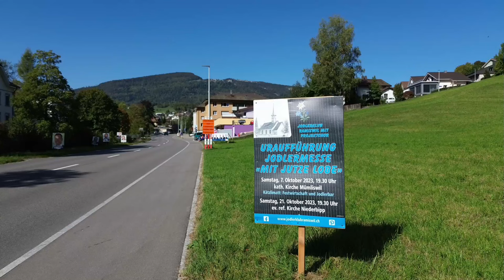Jodlermesse Jodlerklub Ramiswil MIT JUTZE LOBE